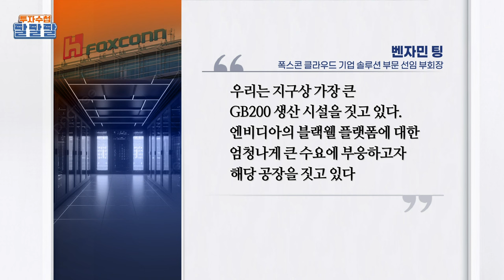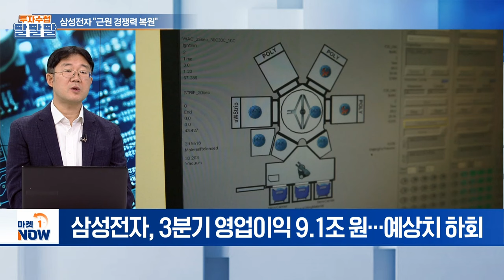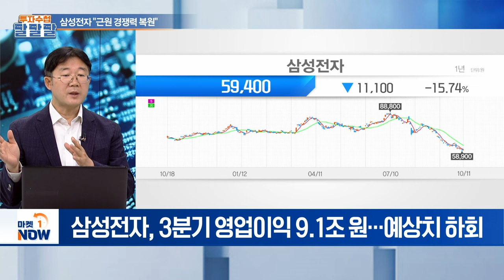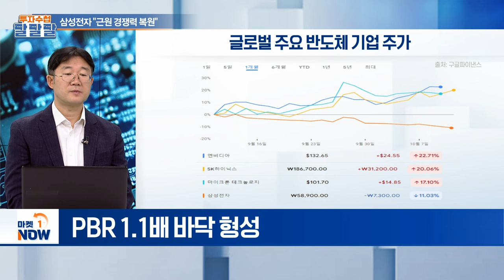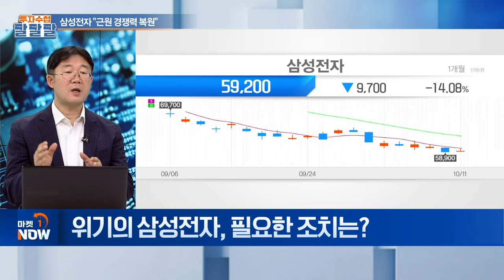폭스콘 "세계 최대 엔비디아 공장 건설" / 삼성전자 "근원 경쟁력 복원" | Market Now (20241011)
주제1: 폭스콘 "세계 최대 엔비디아 공장 건설"
Q. 대만 폭스콘, 세계 최대 공장 건설... 엔비디아 랠리 지속?
Q. 모건스탠리도 엔비디아 호평... 평가는?

주제2: 삼성전자 "근원 경쟁력 복원"
Q. 삼성전자 3분기 잠정실적에 '충격'... 평가는?
Q. 마이크론은 납품 하는데 삼성전자가 못하는 이유는?
Q. 5만원대 내려앉은 삼성전자... 전망은?
Q. 위기의 삼성전자, 필요한 조치는?